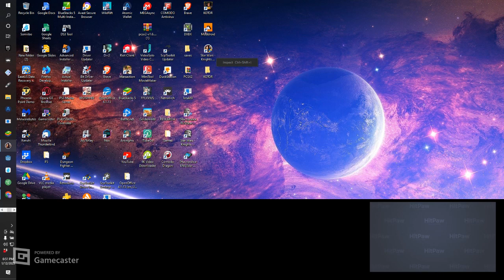KOTOR II FROM THE CORPORATE OFFICE TO THE CLUB